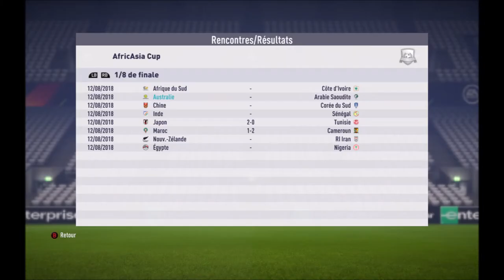MAROC / CAMEROUN - AFRICASIA CUP - 1/8 de Finale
Description:
CPU vs CPU - Virtual Gaming

- Football / Tennis / Formule 1 / Basket / Catch / Rugby / Hockey / Cyclisme / et bien d'autres.
- Sur toutes les plateformes PC / PS4 / Xbox One / et même du Rétro.

AfricAsia Cup 2018 :
Compétition créée pour Fifa,
Regroupant les pays Asiatiques, Africains et Océanien.
2018 sera la première édition sur Fifa

Équipes engagées dans la compétition :
Japon - Tunisie - Maroc - Cameroun - Australie - Arabie Saoudite - Inde - Sénégal - Afrique du Sud - Cote d'Ivoire - Chine - Corée du Sud - Nouvelle Zélande - Iran - Australie - Égypte